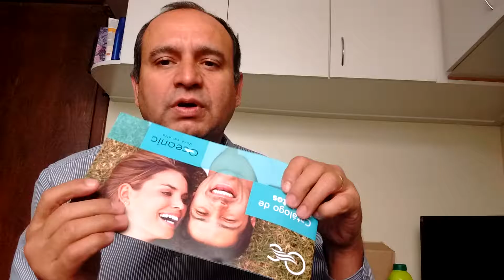Kit inicial OCEANIC - você em alta | 213 de 365